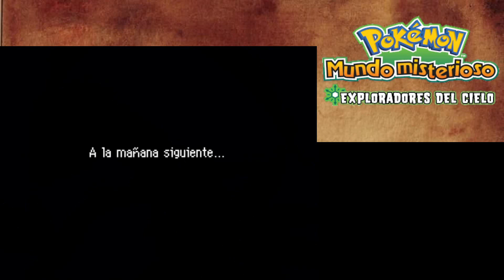Pokémon Mundo Misterioso Exploradores del Cielo Ep. 25 - Dusknoir el sabelotodo | Meganium Games